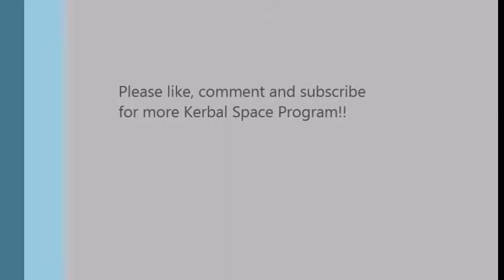Kerbal Space Program - "The Story So Far"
Having unlocked bigger and better parts in the Career Mode by going to the Mun and Minmus, we can now travel further and faster afield to Duna and beyond.